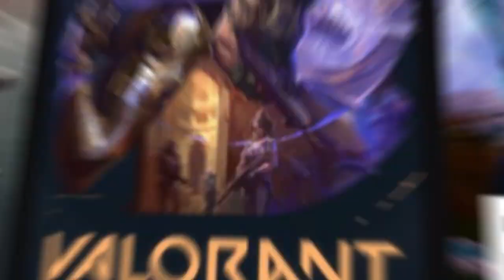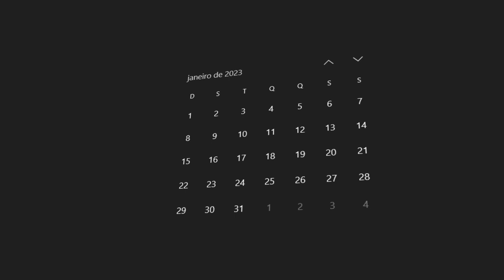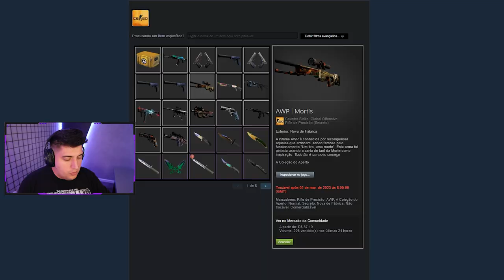QUANTO A VALVE GANHA com CAIXAS no CS:GO?? Revelamos pra vocês...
Hoje, revelo o quanto a Valve, criadora do CS:GO, fatura por mês. O valor vai assustar vocês...